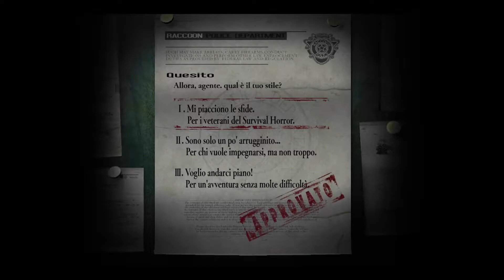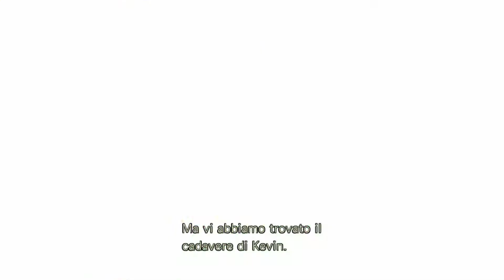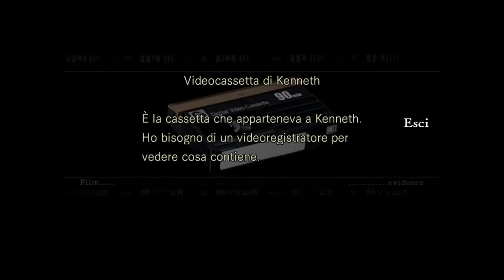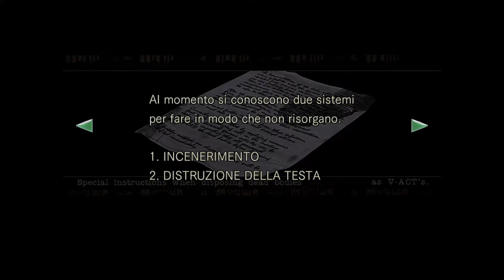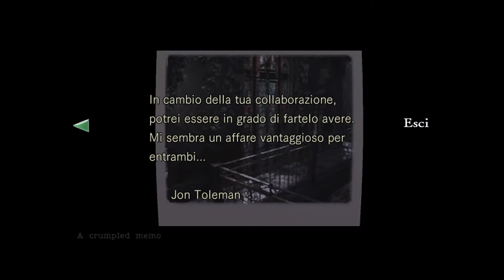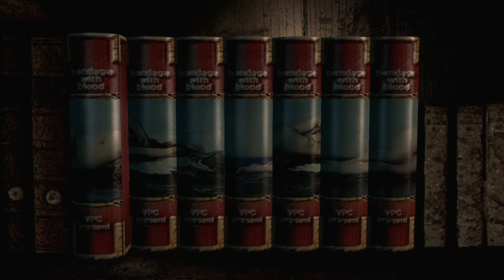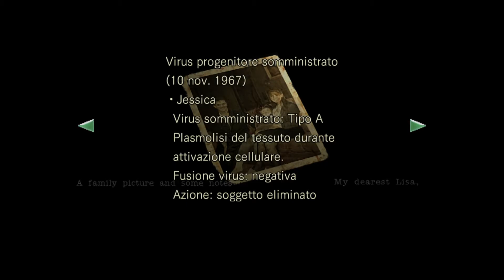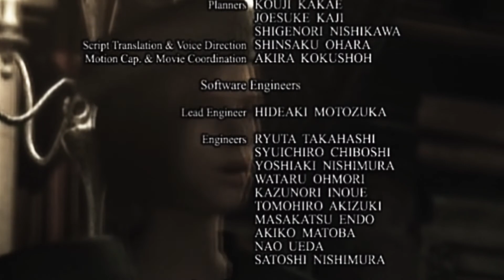Resident Evil HD Remaster - Jill Valentine Walkthrough Gameplay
Ehi ehi gente, questo è Vio.
Oggi vi porto il gameplay ITA completo di resident evil hd remaster della campagna di Jill. Spero vi piaccia e ricordatevi di lasciare un commento ed un like.
Gioco: Resident Evil HD Remastered
Piattaforma: Desktop
Genere: Survival Horror
Rilascio: 2002

RESIDENT EVIL HD REMASTER Longplay - Gameplay ITA No Commentary Jill